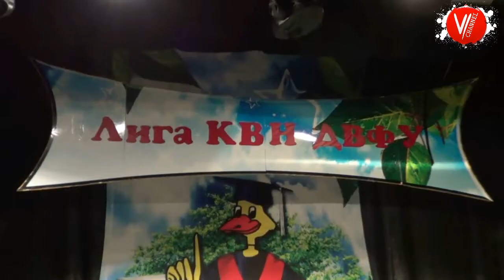V/Channel КВН полуфинал ЛИГА ДВФУ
V/Channel KVN лига DVFU полуфинал